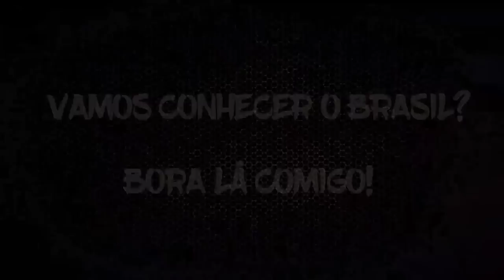CARREGAR PRIMEIRO P DEPOIS FOLGAR....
CORRESPONDÊNCIAS: RUA FLAMINGO, N° 15, CENTRO - TIJUCAS/SC
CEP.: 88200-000